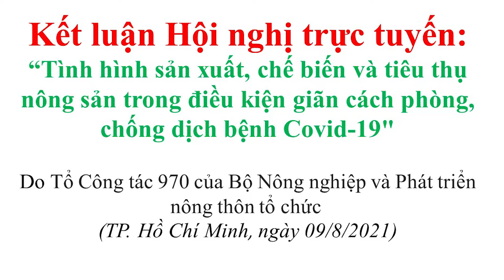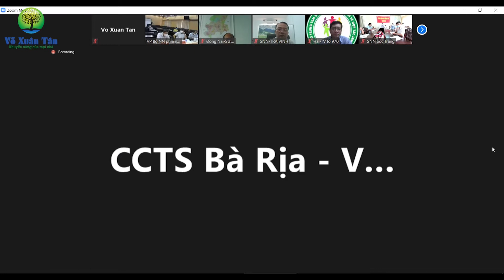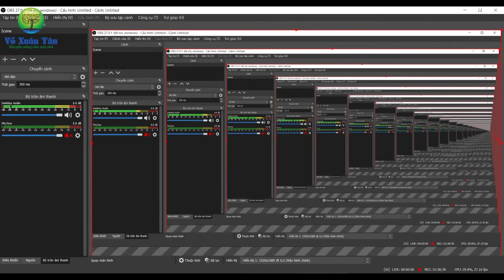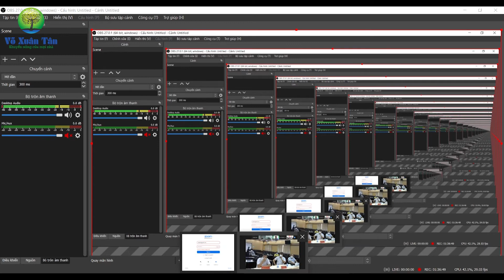Kết luận của Thứ trưởng Bộ Nông nghiệp và PTNT Trần Thanh Nam tại Hội nghị trực tuyến ngày 9/8/2021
Kết luận của Thứ trưởng Bộ Nông nghiệp và PTNT Trần Thanh Nam tại Hội nghị trực tuyến: “Tình hình sản xuất, chế biến và tiêu thụ nông sản trong điều kiện giãn cách phòng, chống dịch bệnh Covid-19" do Tổ Công tác 970 của Bộ Nông nghiệp và Phát triển nông thôn tổ chức (TP. Hồ Chí Minh, ngày 09/8/2021).